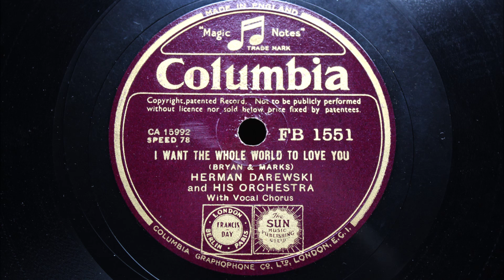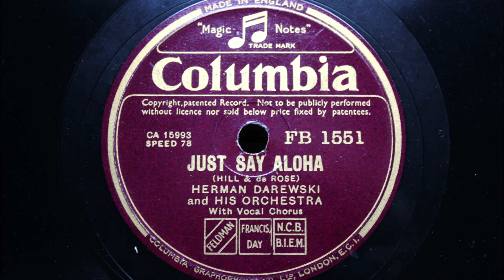I Want The Whole World To Love You / Just Say Aloha - Herman Darewski 1936